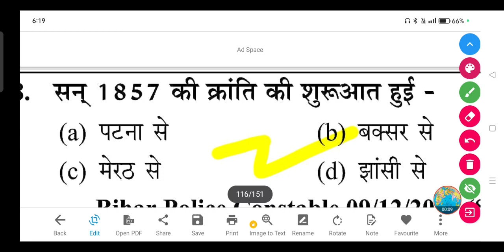सन् 1857 की क्रांति की शुरूआत कहां से हुई थी -